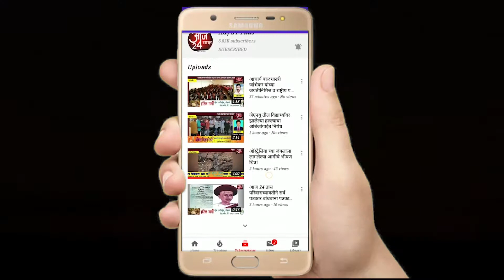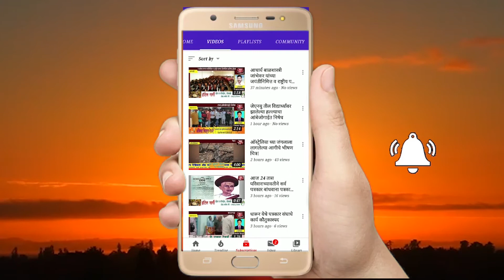जुन्नर तालुक्यात 24 डिसेंबर अखेर आढळले 13 कोरोना बाधित रुग्ण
जुन्नर तालुक्यात 24 डिसेंबर अखेर आढळले 13